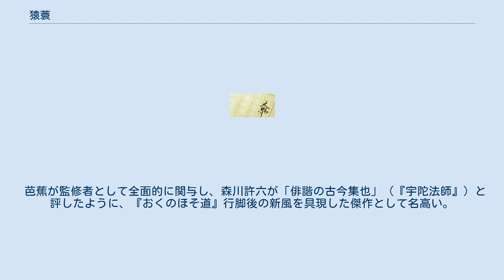猿蓑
猿蓑（さるみの）は、向井去来と野沢凡兆が編集した俳諧撰集。
半紙本2冊（乾・坤）。
1691年（元禄4年）7月3日、井筒屋庄兵衛刊。
書名は巻頭の松尾芭蕉句「初しぐれ猿も小蓑をほしげ也」の句に由来する。
俳諧七部集の一つ。
 乾坤2冊からなり、宝井其角の序文に続き、乾には巻1～巻4まで四季発句を冬・夏・秋・春の順番に収め、坤には巻5として「鳶の羽も」「市中は」「灰汁桶の」「梅若菜」の四歌仙、巻6として芭蕉俳文「幻住庵記」と向井震軒による「後題」、幻住庵記訪問客や文音の発句35から成る「几右日記」を収め、内藤丈草の跋文を添える。
発句部は382句、入集者は118名で、野沢凡兆41句、芭蕉の40句、去来・其角の25句と続く。
一句作者も73名に及び、当時の蕉門俳人が網羅される。
去来『俳諧問答』の「故翁奥羽の行脚より都へ越えたまひける、当門のはい諧すでに一変す。我ともがら幻住庵にになひ、杖を落柿舎に受て、略どのおもむきを得たり。瓢・さるみの是也」という記述から、幻住庵に仮寓する芭蕉のもとを去来・凡兆が訪ねたり、去来の別荘落柿舎に芭蕉を招いて指導を受けたりしながら、3人が一丸となって編集作業にあたったことがうかがえる。
 芭蕉が監修者として全面的に関与し、森川許六が「俳諧の古今集也」（『宇陀法師』）と評したように、『おくのほそ道』行脚後の新風を具現した傑作として名高い。